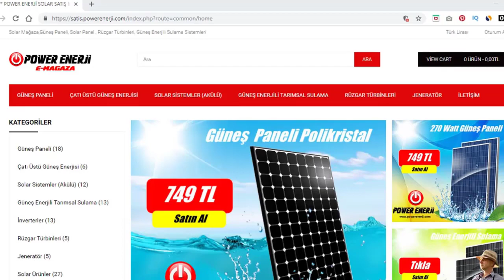Elektrik Faturasına Son! Güneş Enerjisi Sulama Sistemi POWER ENERJİ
Güneş Paneli ile Güneş Enerjili Sulama Sistemi 5.5 Hp ( Beygir) Dalgıç Pompa Çalıştırma ve 247 dönüm ceviz bahçesini güneş enerjisi ile çalışan pompa ile sulama. Kullanılan ürünler; Güneş Paneli, Solar Pompa Sürücü, Dalgıç Pompa.. Solar pompa tarla sulama sistemleri. Biga Alagül Tarım.

Güneş Enerjisi Elektrik Üretimi ile ilgili online ücretsiz özel ders paylaşımları yapıyoruz. Bu sayede Solar Enerji ile ilgili üst seviyede bilgiye sahip olabilirsiniz.

Videolarımızın içeriği; Güneş paneli, güneş panelleri, güneş enerjisi ile elektrik üretimi, güneş enerjili tarımsal sulama sistemleri, çatı üstü güneş enerjisi sistemleri, solar pompa sürücüler, inverter, akü, jeneratör, led ve daha niceleri..

Merhaba Güneş Enerjisi Eğitimi takipçileri biz POWER ENERJİ! Ülkemizde yeni bir iş sektör olan Yenilenebilir enerji, özellikle Güneş Enerjisi ile ilgili çalışmalar yapıyoruz.

 Bu çalışmalarımızdan bazıları Güneş Enerjisi elektrik üretimi, güneş enerjili tarımsal sulama sistemleri, çatı üstü güneş enerji sistemleri, solar panel satışı, güneş paneli fiyatları, güneş panel kurulumu gibi. Videolarımızı takip ederek güneş enerjisi elektrik üretimi alanında sizde bilgi birikiminizi arttıra bilirsiniz.